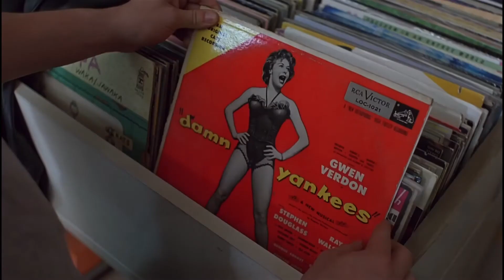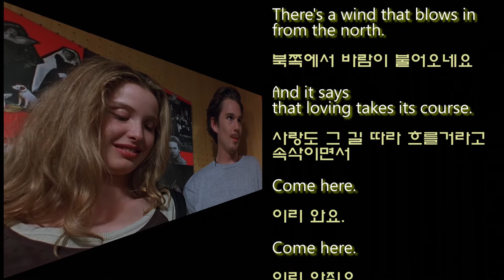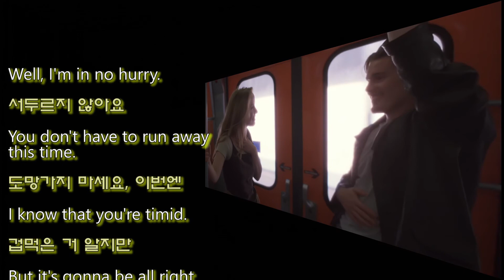구간반복 영어학습 (Before Sunrise Scene 6)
스크립트 해설과 문법 설명은 네이버 카페
를 클릭해주세요!!~